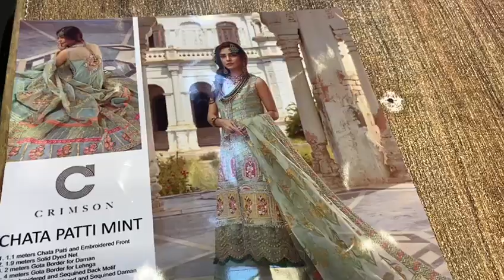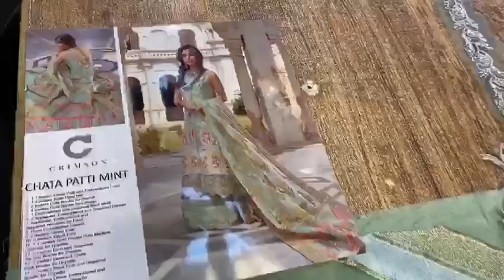Crimson - Chiffon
CRIMSON MOST HIT ARTICLE EMBROIDERED FRONT ON ORGANZA WITH METTELIC YRN AND SEQUINS WORK. EMBROIDERED FRONT DAMAN PATCH. EMBROIDERED OPRN SHIRT LACE. 2 EMBROIDERED SLEEVES PATCHES ON ORGANZA. PLAIN ORGANZA BACK. EMBROIDERED BACK NECKLINE ON ORGANZA. EMBROIDERED DAMAN LACE ON ORGANZA. DIGITAL PRINTED ORGANZA CENTRAL PANEL OF DUPATA. 4 DUPATA LACES ON ORGANZA. DYED RAW SILK TROUSER.  EMBROIDERED TROUSER PTCHES. 3PCS COMPLETE DRESS.